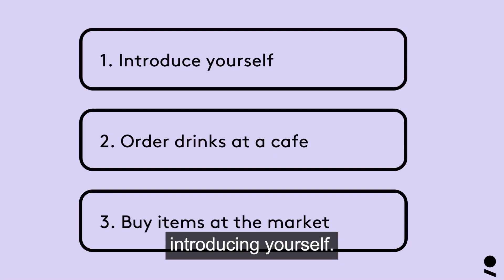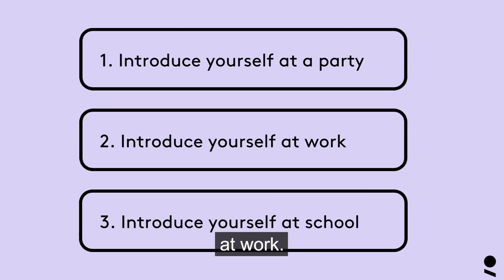Language Training Robot - Furhat Robotics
Robots have been a staple of science fiction and childhood dreams for over a century. It’s no exaggeration to say that they have the potential to enhance our lives in ways no other interface can today. But how can social robots help humans? And which industries are on the cusp of the robotics revolution?

One example of how Furhat can be used is in language training.